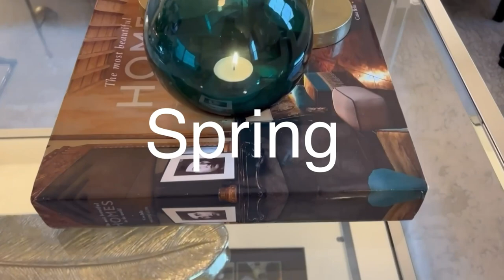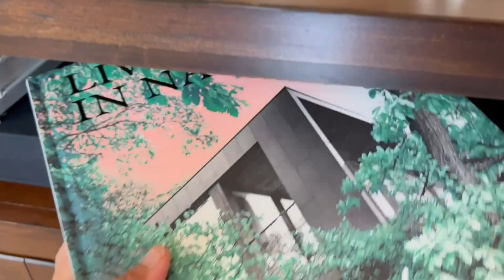New* SUMMER DECORATE WITH ME | DECORATING WITH BOLD COLORS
Hey everyone in today's video I'm decorating my loft for summer in Jungle Glam theme or Forest theme. My inspiration came from my wall art and how I pull the colors together and accessorized the colors throughout the room. As you know every summer I decorate my loft with bold colors  and bring the earth tones inside my home for summer. In this decorating I used Steve's lamp that's in the basement for 20 years and it was perfect for my jungle theme. If you like this video and you get inspired for today I hope you consider subscribing to my channel and hit the bell twice so every time I upload videos you will be notified. Thank you guys so much for watching and lets enjoy summer together.

Items featured in my Loft
Coffee Table Link:
Bullington Floor Shelf Coffee Table with Storage

Playlist of LOFT Decorating Ideas Every Season